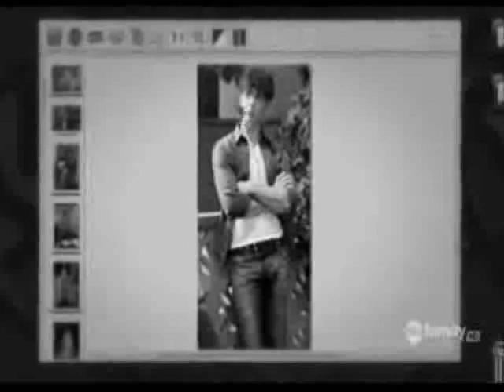Kat and Patrick ~ Carry Me On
so yeah this is my first video with this couple that i adore! STORYLINE!
so kat and patrick are slow dancing to their song...which is amazing...then kat starts remembering all the moments that led them up to where they are and then patrick snaps her out of it and she says something along the lines of way to ruin the moment or something...but yeah hope you enjoy it!

Song: Carry me on by micheal rossback
Couple: Patrick Verona and Kat Stratford
Show: 10 things i hate about you